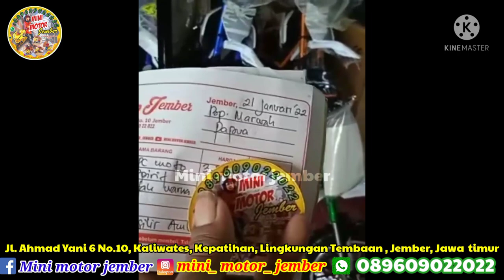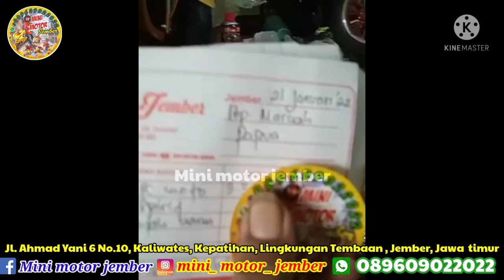Mini trail PCMOTO SPORT SPIRIT 50cc 2tak kirim ke // kesilir // AMBULU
Alhamdulillah soldout 1 unit mini trail 50cc 2tak ke Mas Marwah dari Papua , membelikan anaknya di kesilir ambulu jember jawatimur

MINI MOTOR JEMBER :
JL. AHMAD YANI 6 NO.10, RT.001, RW. 008, KEPATIHAN, KALIWATES, LINGKUNGAN TEMBAAN, JEMBER - JAWA TIMUR
*(MASUK GANG AHMAD YANI 6 SEBELAH LABORATORIUM PARAHITA)*

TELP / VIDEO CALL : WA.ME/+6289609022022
BUKA SETIAP HARI : SENINI - MINGGU
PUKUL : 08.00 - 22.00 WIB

💥 READY STOK UNIT BARU
💥 READY SPAREPART
💥 READY BAJU TRAIL ANAK
💥 TERIMA SERVIS
💥 BISA COD
💥 MELAYANI PENGIRIMAN KE SELURUH INDONESIA VIA INDAHCARGOLOGISTIK

CEK TESTIMONI KAMI :
GOOGLE MAPS : Mini motor jember